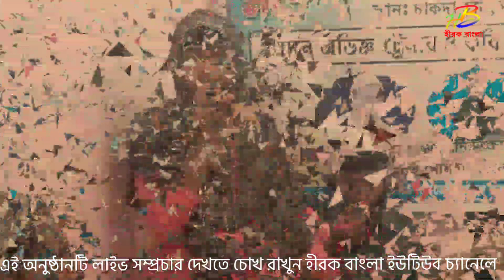Sono sono go maa jononi | Taniya | ghazal | monowara gojol academy | audition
Sono sono go maa jononi doyaboti dorodini
tomar moto eto apon hoina keho

আসসালামুয়ালাইকুম,

সকল প্রশংসা আল্লাহ তায়ালার জন্যে, আল্লাহ তায়ালার শান্তি ও রহমত বর্ষিত হোক রাসূল সাল্লাল্লাহু আলাইহি ওয়া সাল্লামের উপর, সাহাবীদের উপর এবং কিয়ামত পর্যন্ত তাদেরকে যারা অনুসরণ করবে তাদের উপর।

আপনারা দেখছেন ( hirok bangla  ) চ্যানেল।এই চ্যানেলটি সম্পূর্ণ ইসলামিক চ্যানেল । এই চ্যানেলের সকল ইসলামিক গজল , হামদ , নাত , সুরা বা যে কোনাে ইসলামিক অনুষ্ঠান জলসা নিয়মিত আপলােড করা হয় ।

আপনাদের যেকোন ইসলামিক অনুষ্ঠান বা জালসা , গজল এই চ্যানেলে আপলােড করাতে চাইলে , আমার সাথে যােগাযােগ করুন এই নাম্বারে -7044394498 আপনাদের ভিডিওগুলাে পাঠিয়ে দিন আমার এই হােয়াটসঅ্যাপ নাম্বারে বা এই ঠিকানায় মেইল করুন

bangla islamic song audio,
bangla song,
islamic song,
new bangla song 2019,
bangla waz,
islamic songs bangla,
sk islamic media song,
bangla hamd,
হামদ ও নাত,
 bangla gojol,
bangla music video